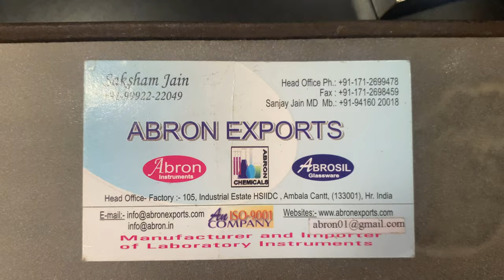how to solve problems of microtome setting blade wheel cut section Hindi # biotechnology